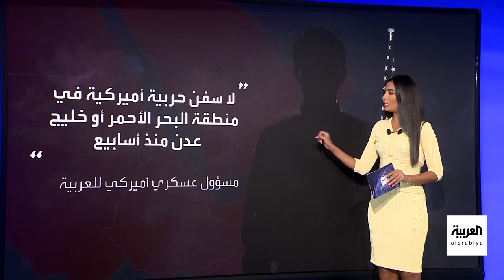واشنطن بدأت تنفيذ خطة سرية لمواجهة تهديدات الحوثيين للملاحة الدولية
مصادر العربية: واشنطن بدأت تنفيذ خطة سرية لمواجهة تهديدات الحوثيين للملاحة الدولية دون تواجد القوات البحرية الأميركية

لمعرفة أحدث المستجدات.. عبر البث المباشر من هنا 👇
وبإمكانكم متابعة العربية على منصات التواصل